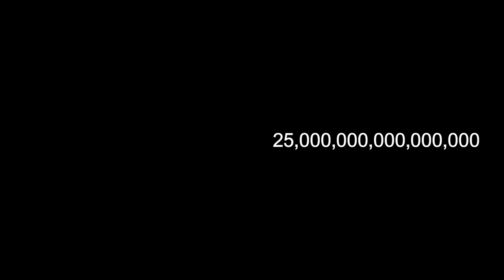Numbers 1 quadrillion to 89 quadrillion